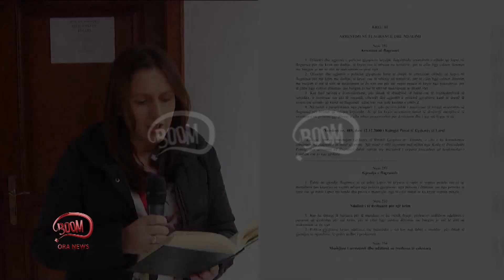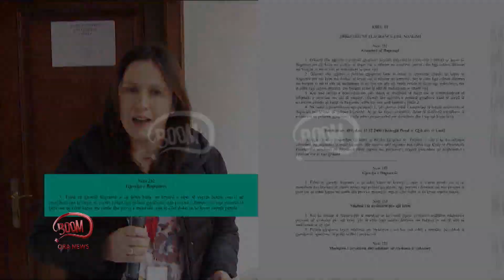BOOM në Thumanë, familjarët mes dhimbjes dhe shpresës për njerëzit e tyre nën rrënoja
Njerëz që ikin, njerëz që vijnë. Njerëz të shqetësuar, njerëz me lot në sy. Njerëz që shpresojnë të gjejnë të afërmit apo të njohurit e tyre nën rrënojat që ka lënë pas tërmeti.

Banori 1:"Unë kam djalin e djalit 18-vjeç dhe nusen e djalit".

Banori 2: "Kam parë rrënime. Kemi shokë, kemi njerëz të dashur, gra, fëmijë. Ca kanë shpëtu po janë shumë njerëz të vdekur brenda. Janë kalamaj, gra, burra ...

Banori 3: "Kam vëllain nën rrënoja. Akoma nuk është nxjerrur. Kam vëllain me gjithë çun dhe me gjithë nuse. E mora vesh lajmin vetëm nga telefonata e dajës, se është ia prishur banesa dhe dajës. " Hajde shpejt këtu" dhe më pas kanë ardhur vëllezërit dhe motrat. Tragjedi! Tragjedi!"

Banori 4: "Kam 5-6 orë që jam këtu. Po presim që të dalin ose të gjallë ose të vdekur. Nuk e dimë".